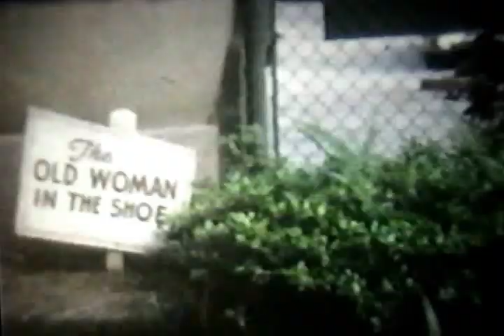83 Home Movies Disc 2 Clip 6 1960 City Park New Orleans LA JosephinePellegrinCaillouet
83 Home Movies Disc 2 Clip 6 1960 City Park New Orleans LA JosephinePellegrinCaillouet Easter